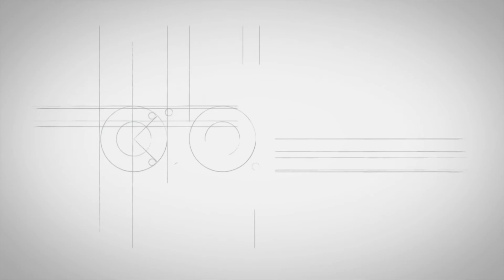Luis Rubio habla sobre su más reciente libro "Un mundo de oportunidades"